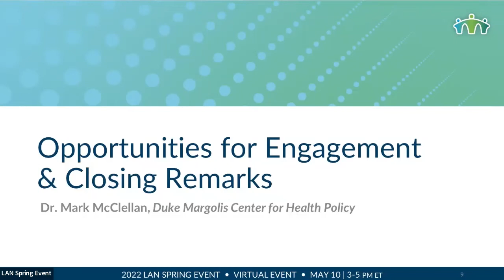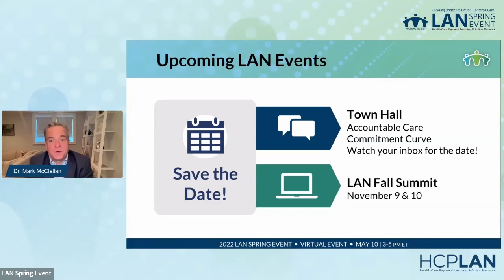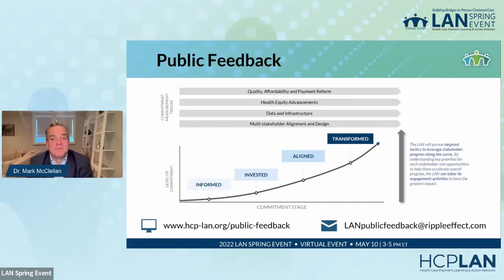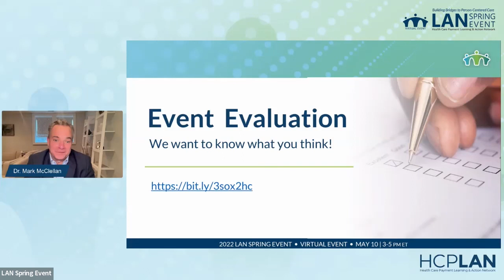2022 LAN Spring Event Opportunities for Engagement & Closing Remarks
WE WANT YOU! The LAN goals can only be achieved with the engagement and commitment of our stakeholders. Are you interested in becoming a catalyst for healthcare transformation? Do you believe the current fee-for-service model of care leaves too many people locked out of needed care and deserve?

We will share opportunities to commit and engage with the LAN’s work. We need your help to accomplish this needed change in healthcare.

Dr. Mark McClellan will rejoin us to wrap up the day’s events and review the highlights from the afternoon. Come listen as he maps out where we are headed in the next 6 months and how you can be a part of it.

He will reiterate the day’s call to action to become more engaged and commit to the LAN’s mission ensuring value-based payment models are a catalyst for positive change in the healthcare delivery system.